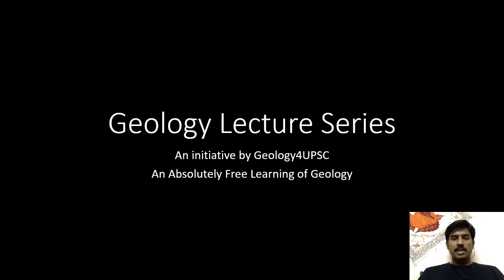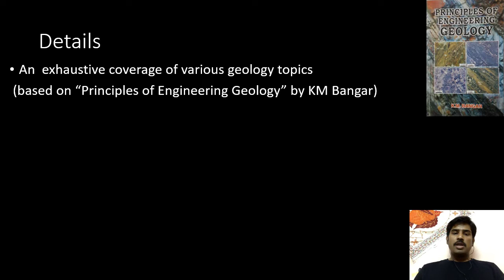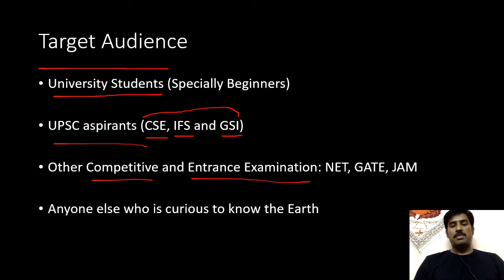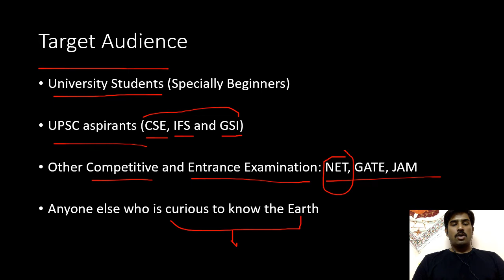Free geology lecture series for absolute beginners | Bangar notes | Geology 4 UPSC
Announcement for free lecture series based on KM Bangar geology book for UPSC,JRF NET , GATE , Geologist exam etc

Long Term Study Plan for those targeting CSE/IFoS geology optional in 2022 -

One stop solution to all geology/ geosciences related exams conducted by UPSC